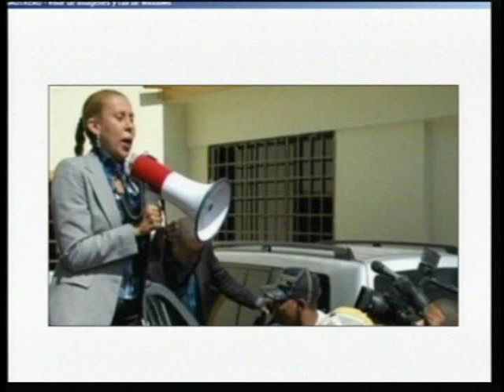Rafael Lantigua comenta sobre el SEMMA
Rafael Lantigua, Moca por Fuera y Por Dentro, ConCerteza.Com